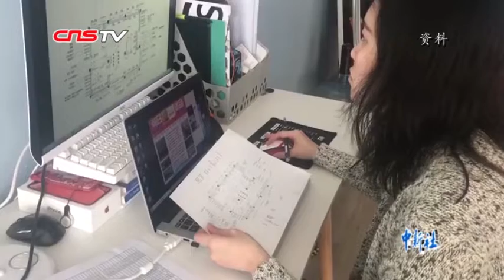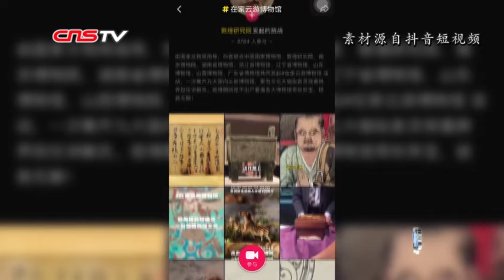“云游”博物馆 疫情期间中国人的文化生活也丰富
2020年初，一场新冠肺炎疫情改变了人们的生活。为避免疫情扩散，各地图书馆、博物馆、旅游景区纷纷闭门谢客。虽场地关闭，但文化服务却未缺席，文化单位纷纷开启“云模式”，为民众提供线上服务，让受众足不出户也能体会文化魅力。